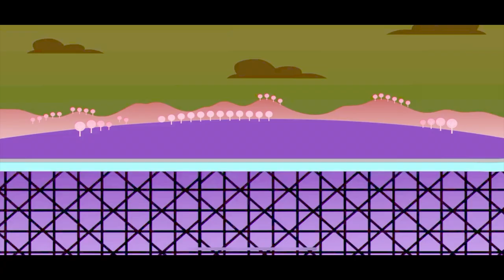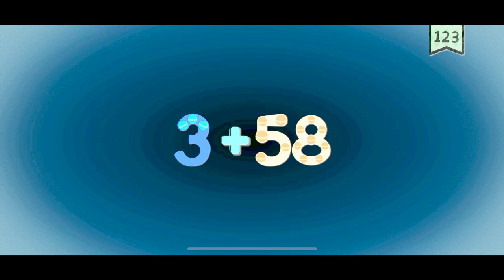ENDLESS LEARNING ACADEMY EDUCATIONAL FUN